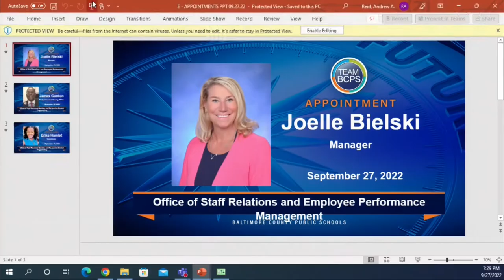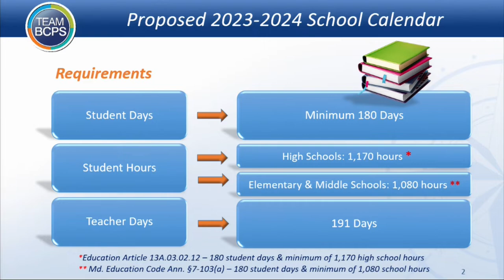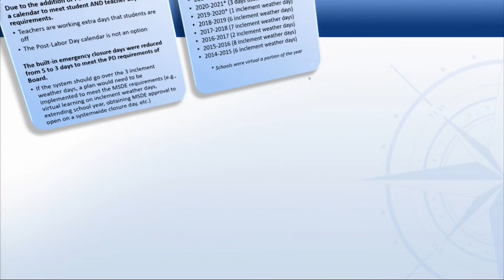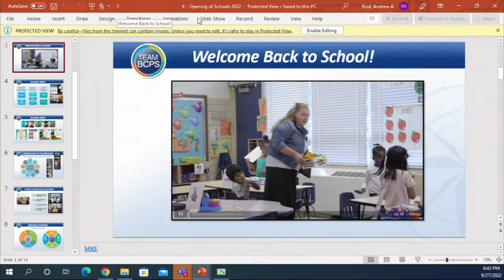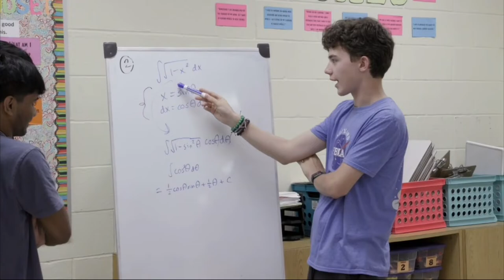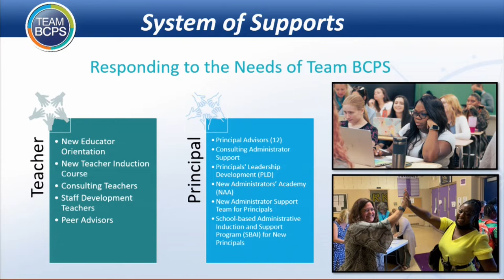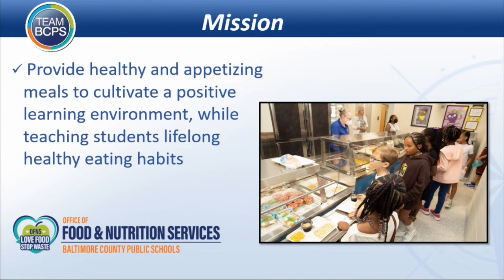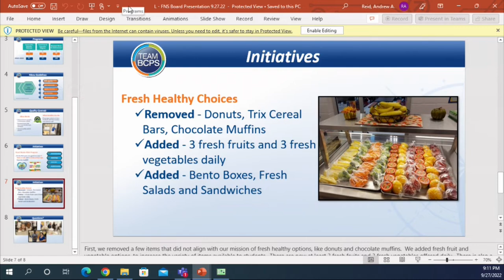Meeting of the Board of Education 9-27-22